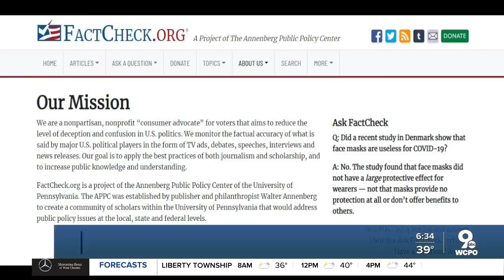Fact Check Friday: Study on mask wearing, effectiveness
Adrian fact checks a Danish study regarding mask wearing and its effectiveness.